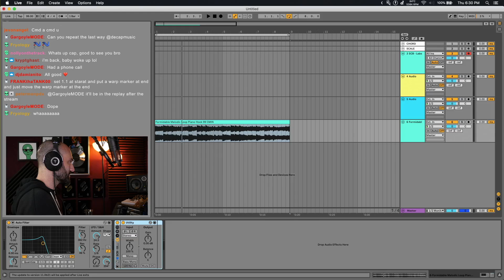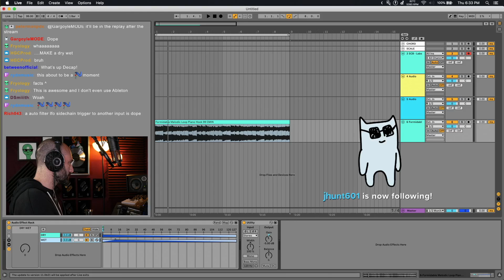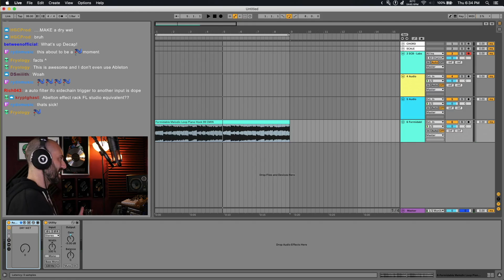Add dry/wet knob to any device in Ableton | 3 Minute Tutorial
DECAP shows an easy way how to add dry wet knob to any device in Ableton.